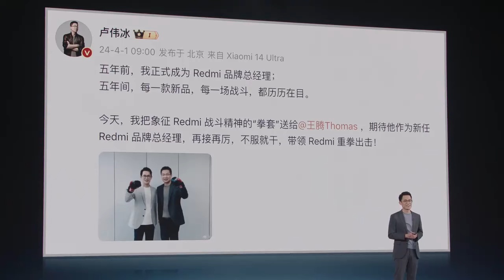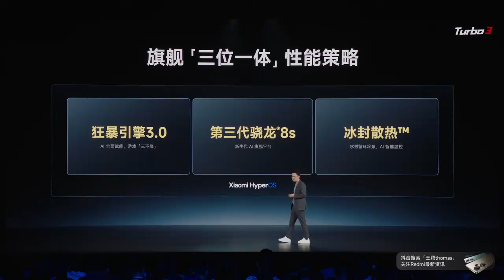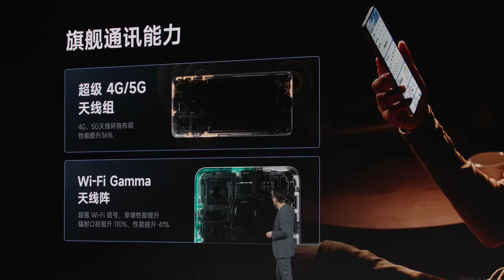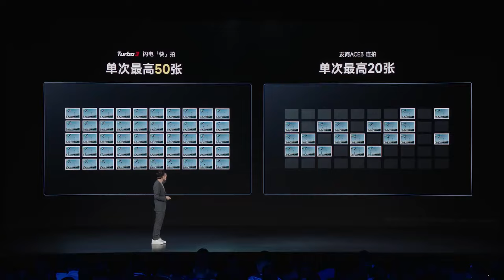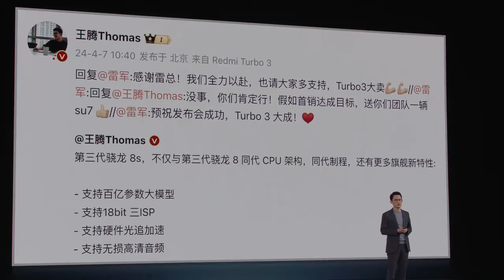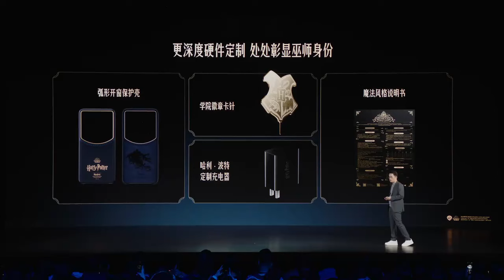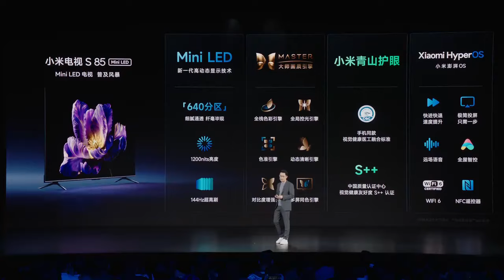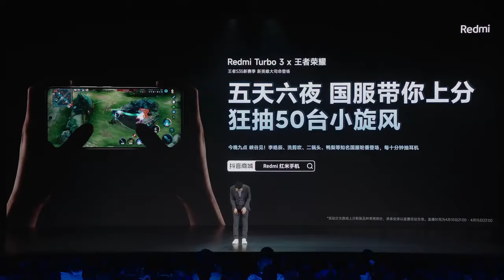[subtitles] 紅米 Turbo 3發布會暨Redmi春季新品發佈會 | Redmi Turbo 3 LIVE Launch Event | 20240410發布會回放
Redmi Turbo 3 LIVE Launch Event

分享轉載影片來源：紅米發布會直播